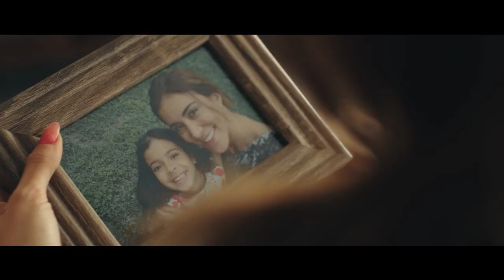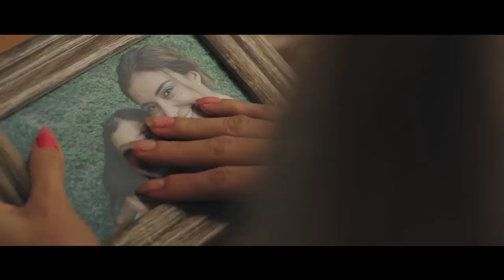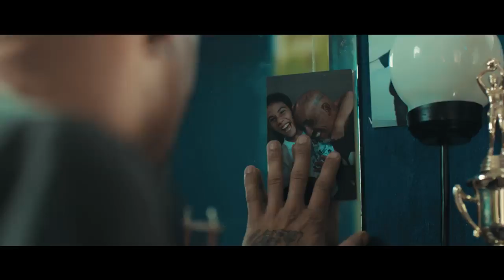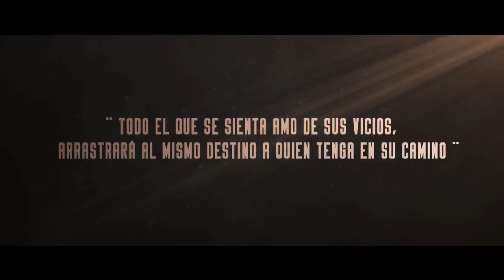Tu foto - vídeo ( oficial)